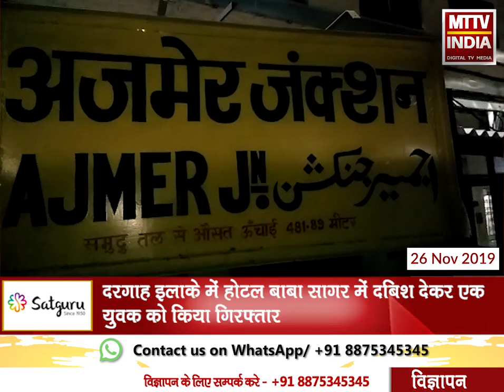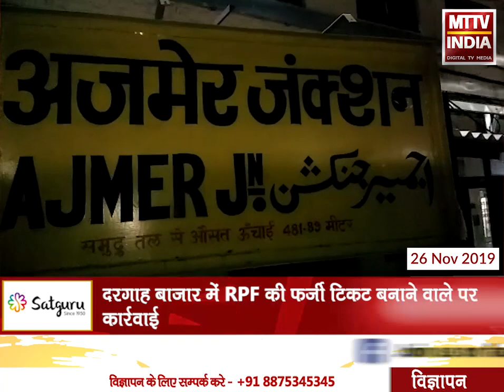AJMER NEWS | दरगाह बाजार में RPF की फर्जी टिकट बनाने वाले पर कार्रवाई | MTTV INDIA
दरगाह बाजार में RPF की फर्जी टिकट बनाने वाले पर कार्रवाई
दरगाह इलाके में होटल बाबा सागर में दबिश देकर एक युवक को किया गिरफ्तार
गिरफ्तार युवक उमेश आरएसआरटीसी की वेबसाइट से टिकट बुकिंग करता था
युवक उमेश जायरीनों को ब्लेक में टिकट बनाने का काम करता था